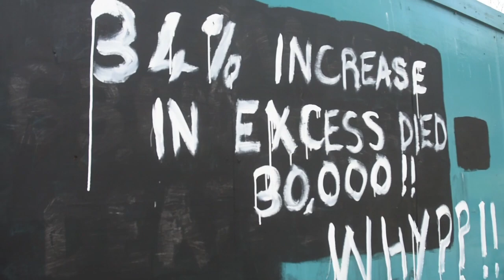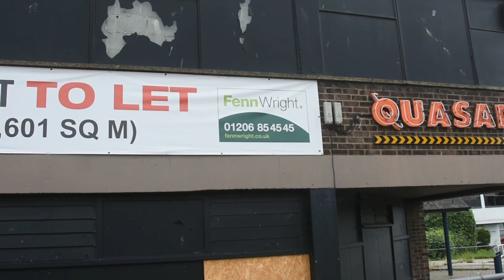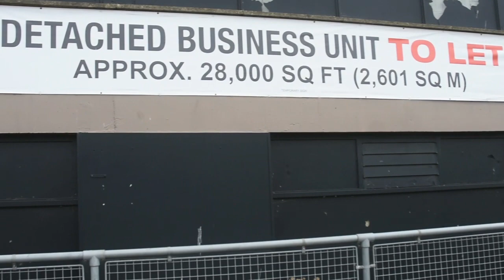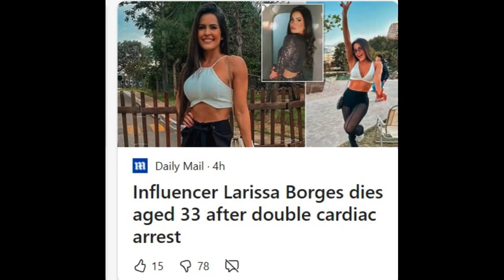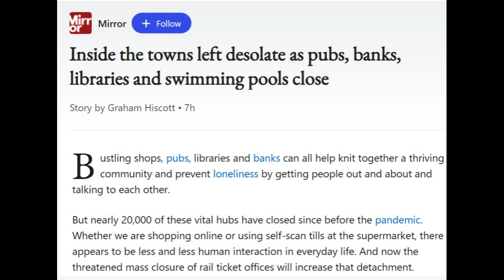Rollerworld Colchester, East gate - Essex